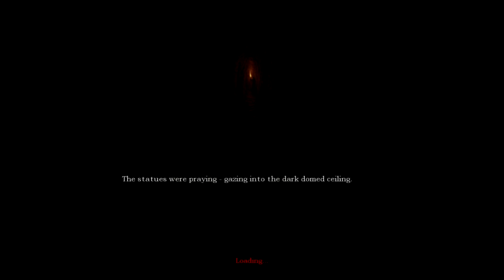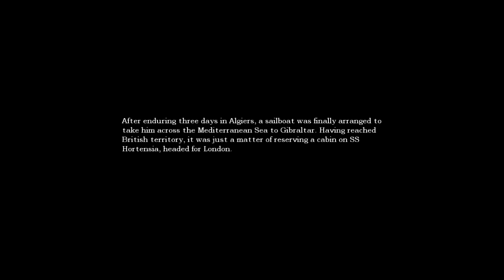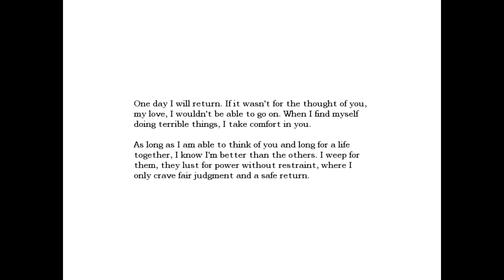Amnesia The Dark Descent Lets Play #2